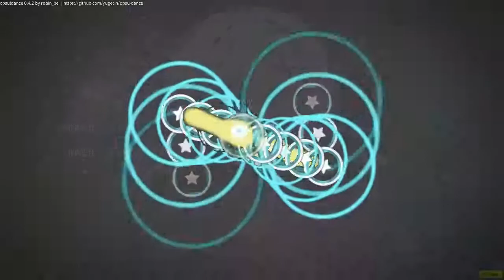Delta Decision - EYKHA (CV : Sawashiro Miyuki) LOU (CV : Uchida Maaya) MERYL (CV : Terui Haruka)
Delta Decision - EYKHA (CV : Sawashiro Miyuki) LOU (CV : Uchida Maaya) MERYL (CV : Terui Haruka)   |   Mirror Collage

I was bored so I just decided to do a mirror collage. This one isn't really interesting in any way but it killed time for me I suppose. okay thanks byeee

also pls don't copyright fuk me thanks